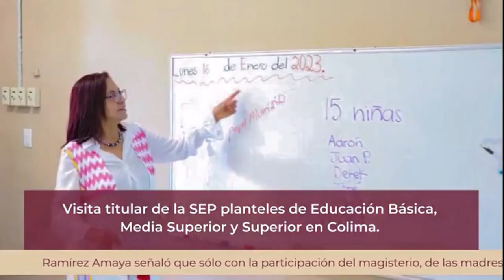LA SEP TE INFORMA (29 DE ENERO DE 2023).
Balvas Academic: EL DÍA DE HOY EN ESTE VÍDEO TE COMPARTO QUE LA SEP TE INFORMA (29 DE ENERO DE 2023).